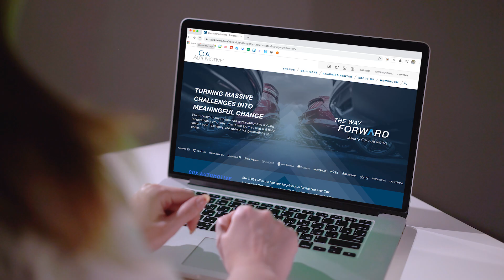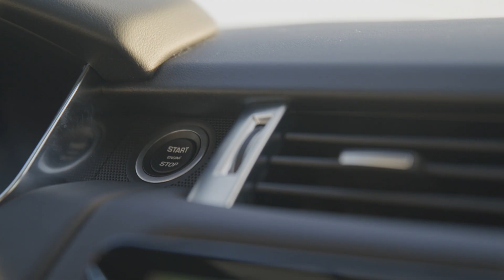Cox Automotive Powers Identity Graph with Amazon Neptune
Carlos Rendon, Principal Technical Architect, Cox Automotive, explains how Cox Automotive combines data from millions of car shoppers across 40,000 auto dealers and brands to create an identity graph with Amazon Neptune.